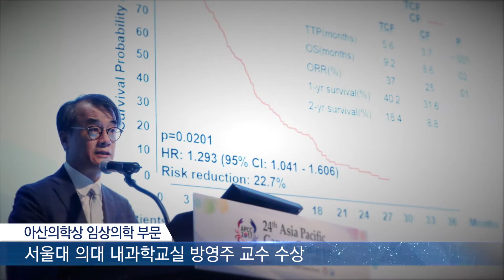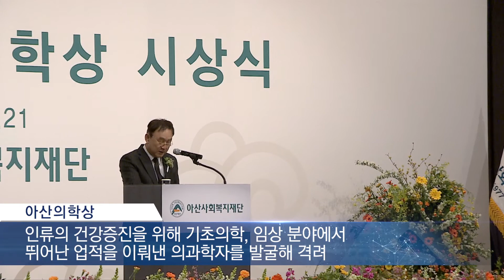11회 아산의학상 시상식 개최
국내 의학계 최고 권위의 아산의학상 시상식이 그랜드 하얏트호텔 그랜드볼룸에서 열렸습니다.
11회째를 맞은 아산의학상은 기초의학 부문과 임상의학 부문 각 1명, 젊은의학자 부문 2명 등 총 4명의 수상자를 선정해 총 7억 원의 상금을 수여했습니다.
아산의학상 기초의학 부문 수상자인 KAIST 생명과학과 김은준 석좌교수는 인간의 뇌 속에 신경세포를 연결하는 '시냅스' 단백질과 뇌질환의 관련성을 연구함으로써 다양한 정신질환의 발병 원인을 밝혀낸 업적을 높이 평가받아 수상하게 됐으며
임상의학 부문 수상자인 서울대 의대 내과학교실 방영주 교수는 신약개발을 위한 다양한 글로벌 임상시험을 주도함으로써 국내 항암제 임상시험의 기반을 확립하고 한국 의학연구 수준을 국제적으로 인정받는 데에 크게 기여하여 수상하게 됐습니다.

김은준 석좌교수 / KAIST 생명과학과
저희 연구결과들이 새로운 약물의 개발이나 환자치료에 응용이 되려면 아직 갈 길이 먼 것이 사실입니다 그럼에도 불구하고 주변에 격려와 응원의 손길들이 있다는 것은 실로 큰 위안이 됩니다 특히 아산사회복지재단의 고결한 목표와 지속적인 활동에 경의를 표합니다
방영주 교수 / 서울대 의대 내과학교실
임상시험은 아주 많은 시간과 비용을 필요로 합니다 또 수많은 사람들의 땀, 시간, 헌신을 필요로 합니다 여러나라의 많은 연구자, 연구간호사, 모니터요원, 회사의 연구요원들이 참여해 그들 모두에게 감사드리고 싶고 마지막으로 연구에 기꺼이 참여해주시는 환자와 그 가족들에게도 감사를 드립니다

젊은의학자 부문에는 면역세포와 신경세포의 기능을 조절하는 핵심 단백질의 구조와 분자기전을 규명한 KAIST 의과학대학원 김호민 교수, 간암 환자의 생존율을 높이기 위해 다양한 방법의 연구 결과를 인정받아 연세대 의대 소화기내과 김범경 교수가 수상하게 됐습니다.
정몽준 이사장 / 아산사회복지재단
오늘 수상자 네 분의 빛나는 업적들은 우리나라 의과학의 자랑스러운 자산입니다 묵묵히 연구에 매진하는 자세는 연구자로서 또 교육자로서 사표(師表)가 될 것으로 기대합니다 수상자분들께 다시 한번 축하의 말씀을 드립니다 오늘 이 자리에 참석해 주신 모든 분들께 감사드리며 즐거운 저녁 시간 되시기를 바랍니다
아산사회복지재단은 매년 아산의학상 시상식을 개최하여 기초의학과 임상 분야에서 뛰어난 업적을 이뤄낸 의과학자를 발굴하고 격려하기 위해 꾸준히 노력하고 있습니다.